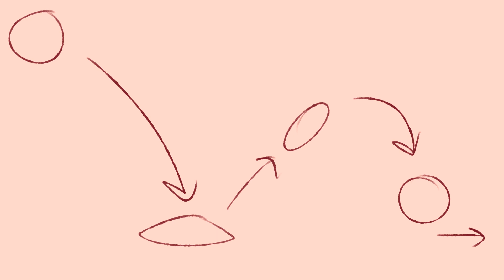Voice actor needed! - female [Closed]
DUE DATE: May 7th 2019

My discord tag: JensterCreations#1123
My deviantart: JensterCreations

Programs - Paint tool SAI, Movie Studio Platinum 13.0